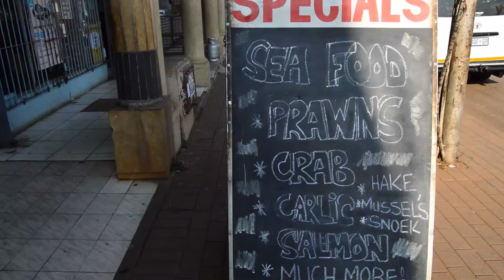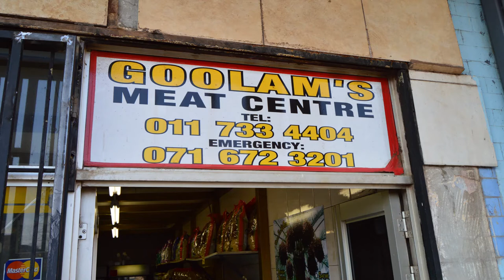Meet Goolam's Meat Centre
Goolam's Meat Centre is the legacy left by my grandfather, Goolam Loonat. After his passing, my father took over the reins. I grew up in these greasy walls.